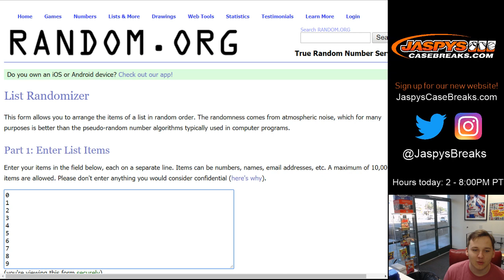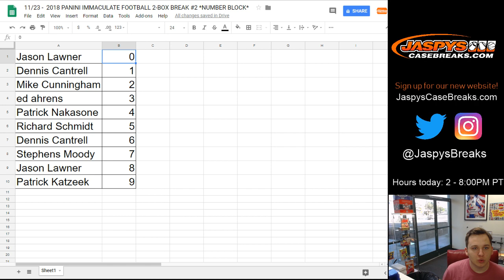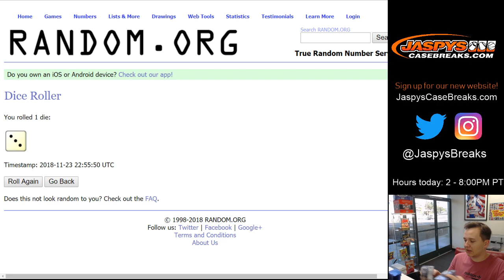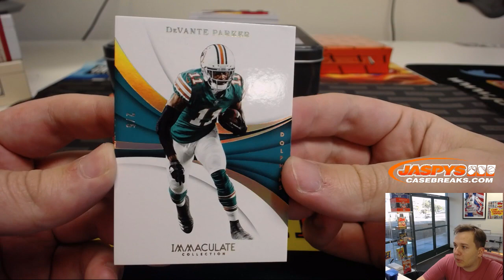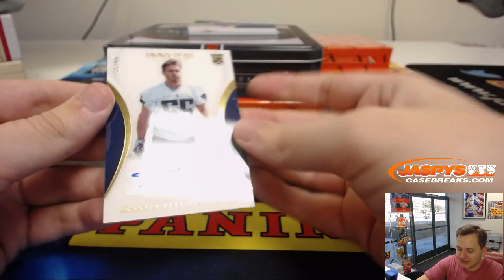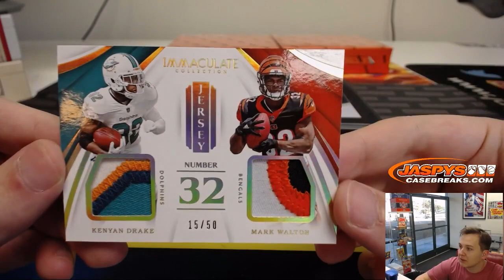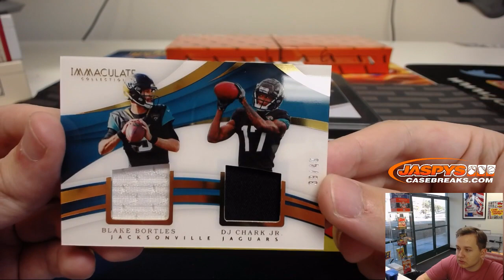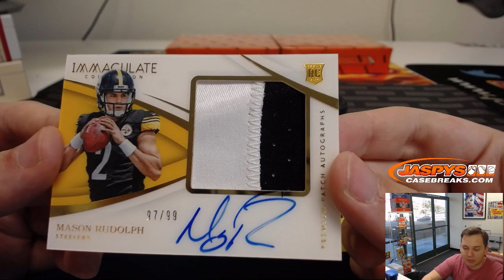11/23 - 2018 Panini Immaculate Football 2-Box Break #2 *Random Number Block*